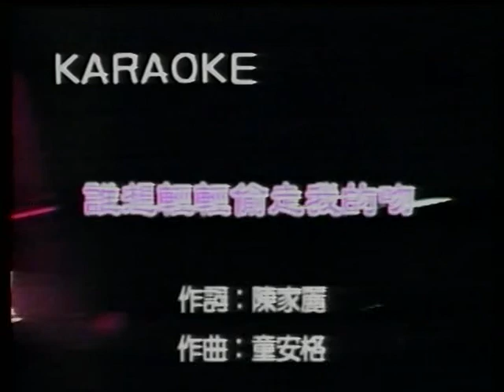金榮無線975(劉大哥)~誰想輕輕偷走我的吻.mpg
貝斯特之友金榮無線975(劉大哥)~誰想輕輕偷走我的吻